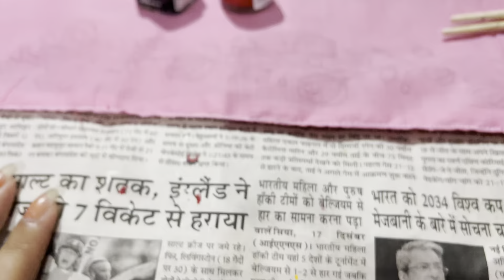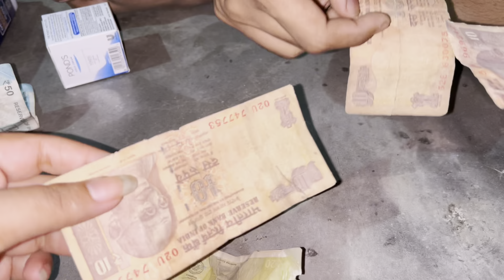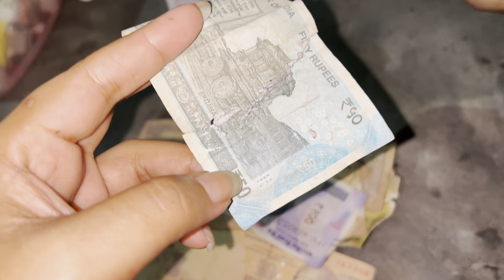মেখেলা চাদৰত কেনেকৈ ফেব্ৰিক কৰোঁ....